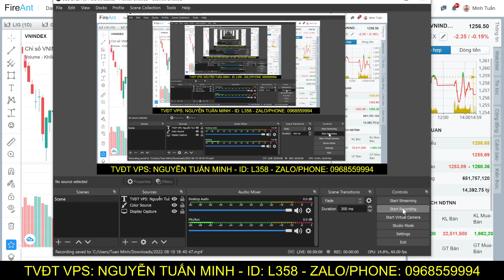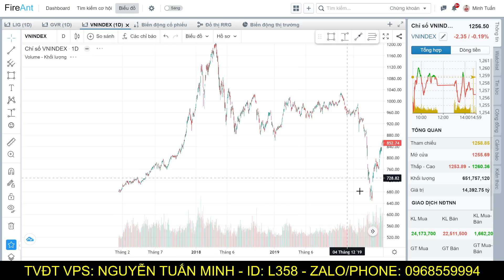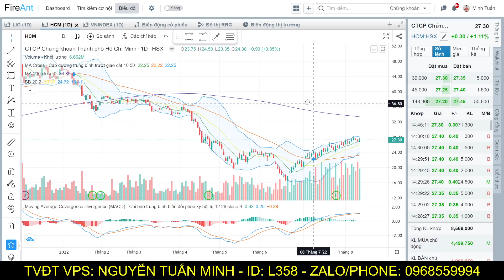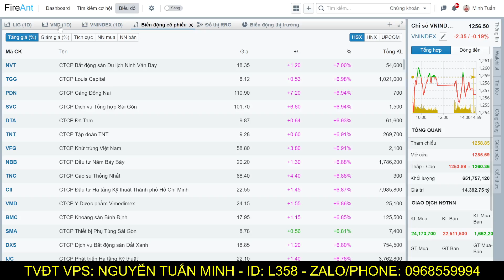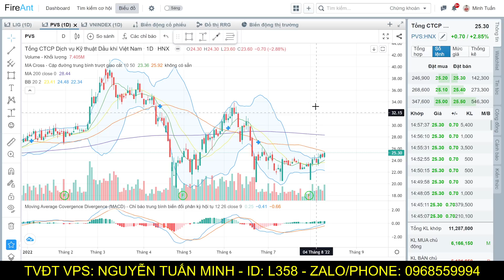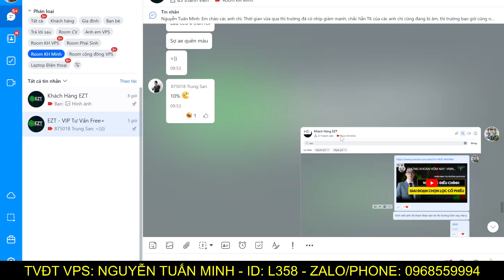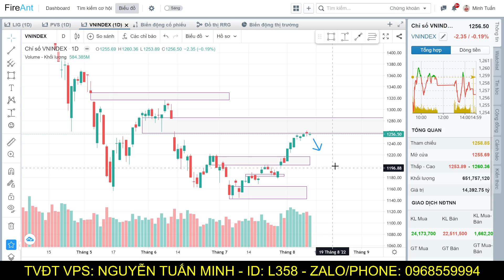CHỨNG KHOÁN HÔM NAY: Cổ phiếu sắp chạy, nhận điện cơ hội khi thị trường sideway.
_ Room Cộng đồng EZT - Đầu tư tăng trưởng luôn bám sát thị trường và tư vấn cổ phiếu

Bước 3: Chụp ảnh CMND 2 mặt theo yêu cầu